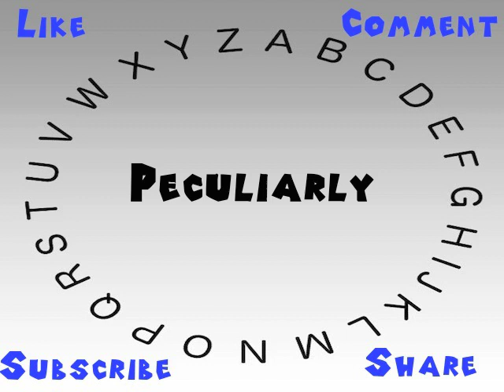How to Say or Pronounce Peculiarly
This video shows you how to say or pronounce Peculiarly.

How accurate does it say Peculiarly? How would you say Peculiarly?